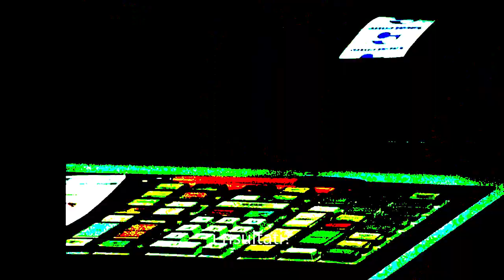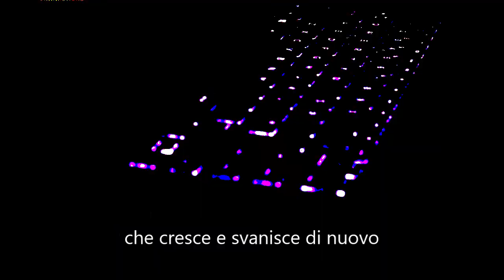AGENTORANGE - Pressure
music composed by Agentorange - October 2022